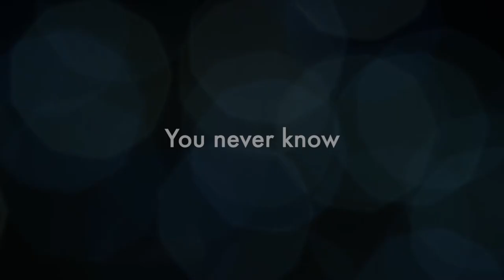Glances - OFFICIAL TRAILER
Runtime: 00:07:00
Genre: Drama, LGBTQ, Romance
Language: English
Country: USA
Dir: Aleksei Borovikov

Emotionally driven story of two strangers who lock eyes in a cafe and have to deal with unexpected feelings.